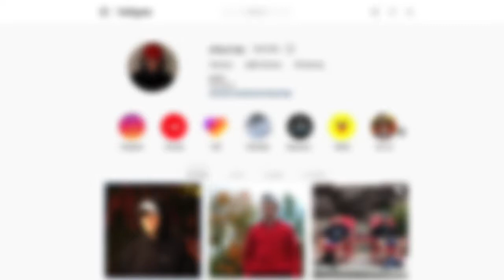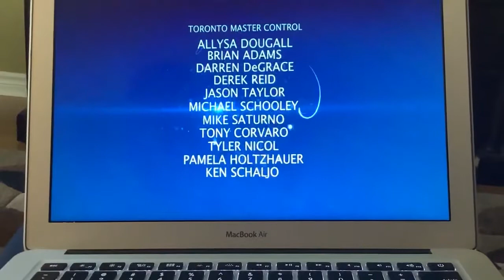I Actually Made It On Live Tv!!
Season: 1 Episode: 10 of Way Life Goes